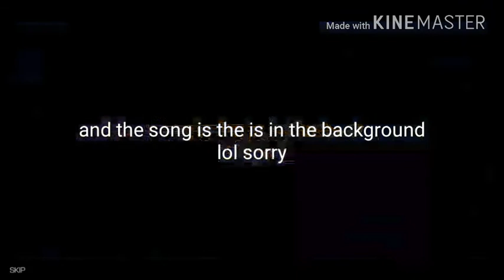Da collector is a boss in this event quest !?!?!? The age of the sentry event quest